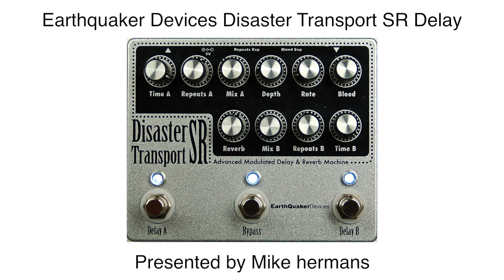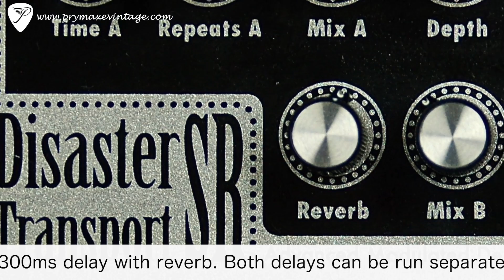Earthquaker Devices Disaster Transport SR Delay